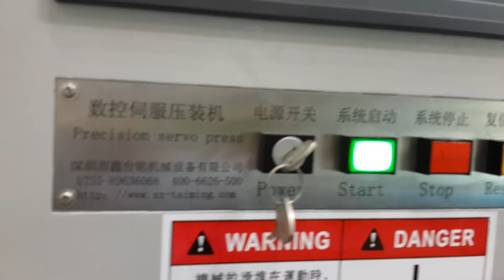Servo press machine for pcb connector fitting